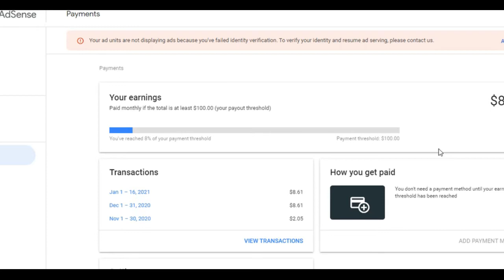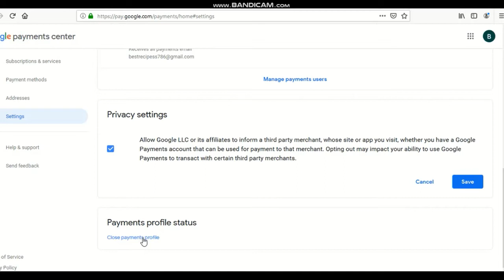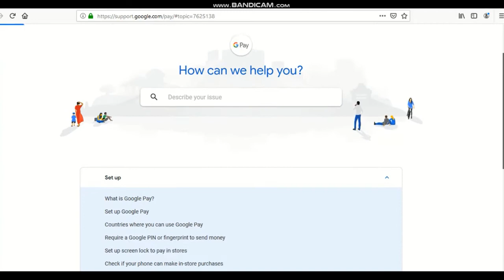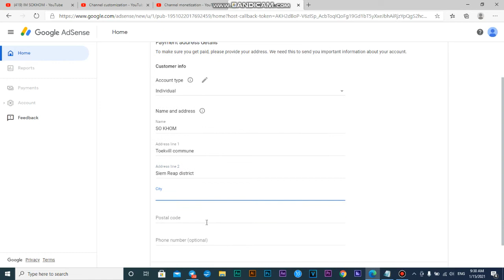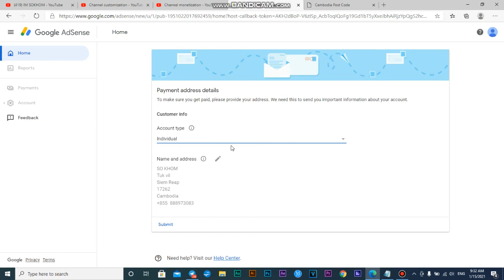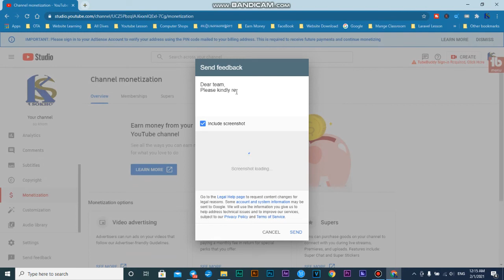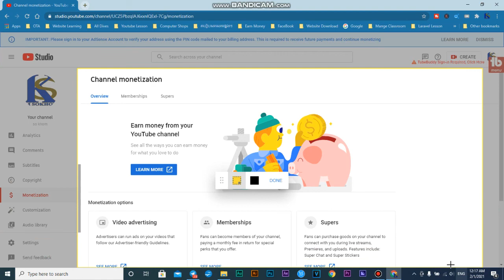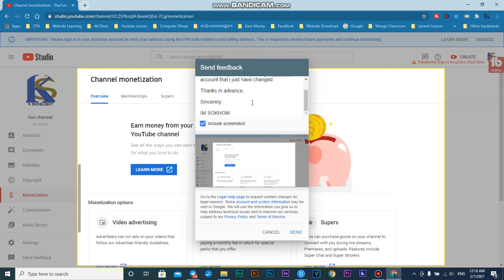How To Verify Google adsense Identity After 3 times failure 2021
This video will shows you guys how to fix google Adsense Identity verification failed for three times. It showed "Your ad units are not displaying ads because you’re failed identity verification.